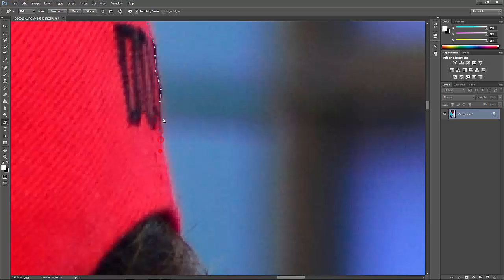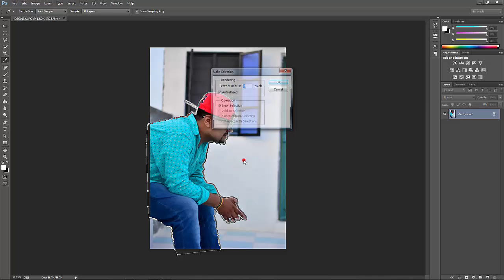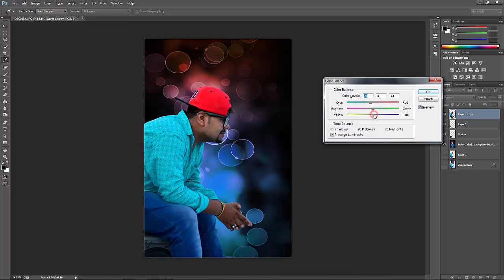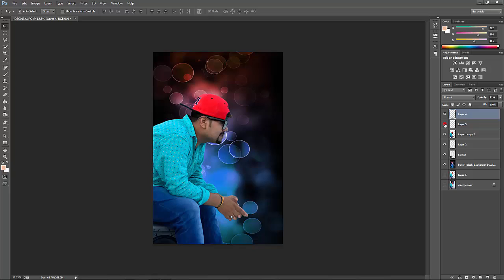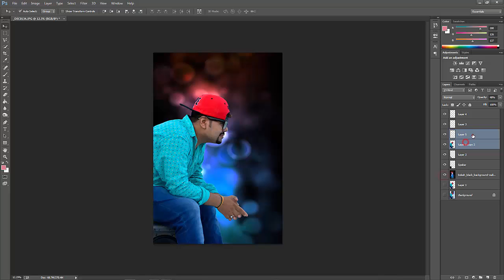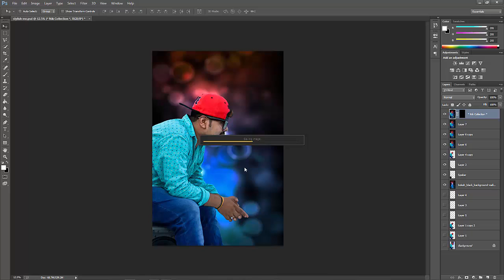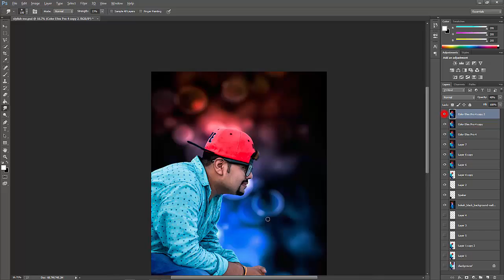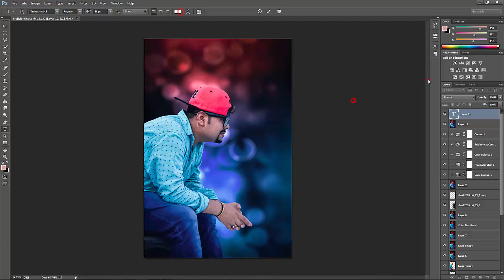Awesome DP Edit in Photoshop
Hi Guys ,
This is My Second Tutorial.
In This Tutorial i will Show you How to Edit Awesome DP With Cool Effects in Photoshop.
Sorry for No Stock.